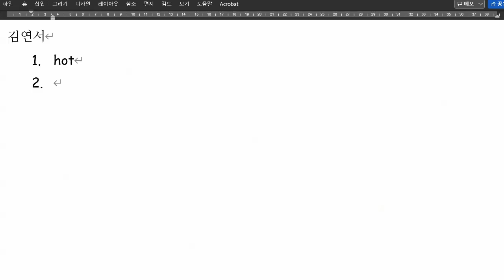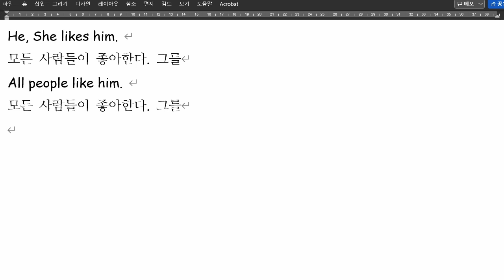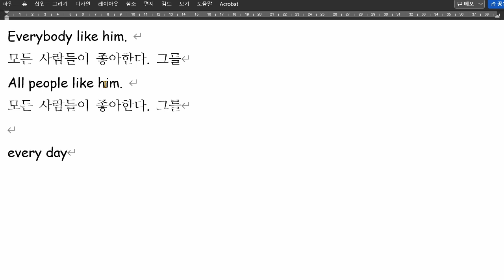신혜리 2021 12 22 해설 성취도 확인 80